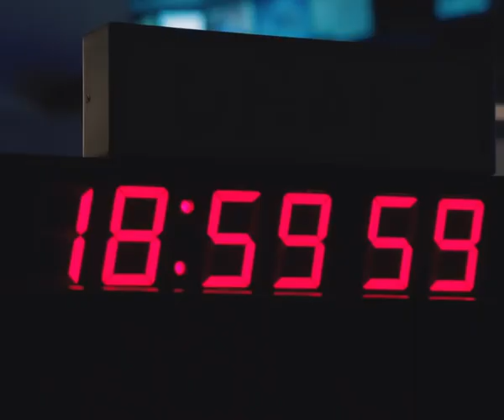Nikmati Keseruan di Bulan Oktober Bersama RTV!